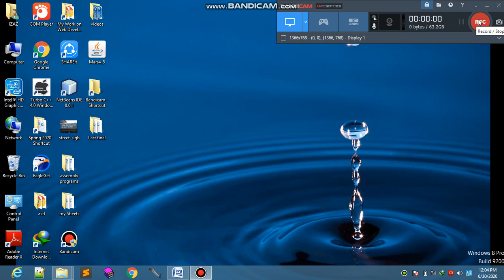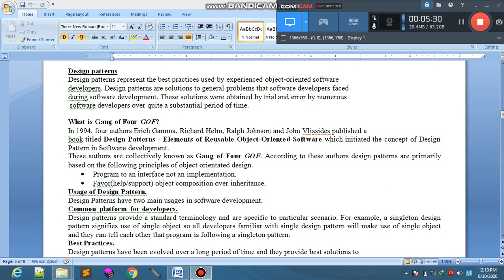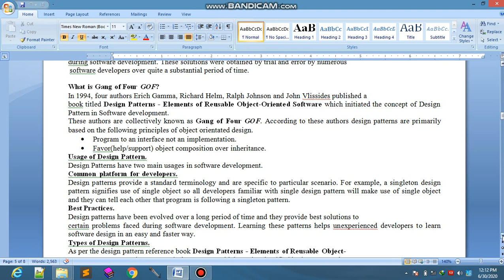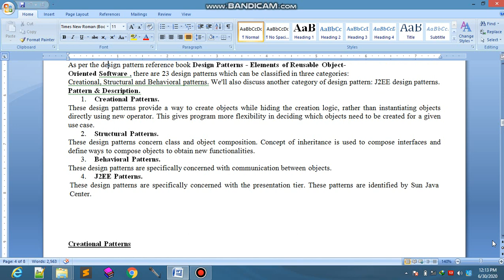Software Engineering II Design Patterns Parts1